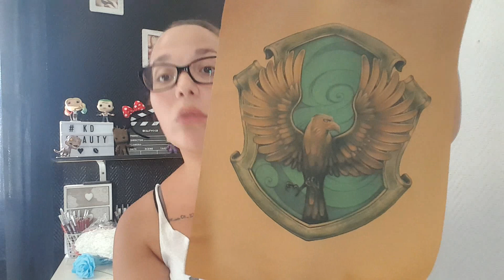💎➳OUI J'AI ENCORE CRAQUE MON SLIP🤑 ALIEXPRESS #25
💎 HOLAAA LES FILLES ... 💎

💎 C'est ici que tout ce passe 😊

● Aujourd'hui vidéo: HAUL ALIEXPRESS

♡ Vero : KikaAhH

● MATERIEL ET LOGICIEL ●
Je filme avec un Nikon Coolpix L320 Et Gsm S7 et je fais mes montages avec Movie Maker et Wondershare Filmora

● MES INFOS ●
Alisson 26Ans Espana-Italia
Belgique ( Liège )

💎 LOVE YOU !!! 💎